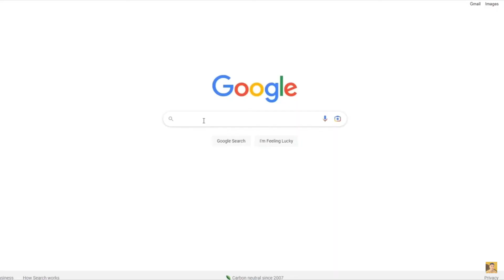🎁¡REGALO!🎁CONSIGUE YA este SOBRE TOTALMENTE GRATIS en FC 24 ULTIMATE TEAM!!!😱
👉FOCOS (ANILLO LUZ TIK TOK)